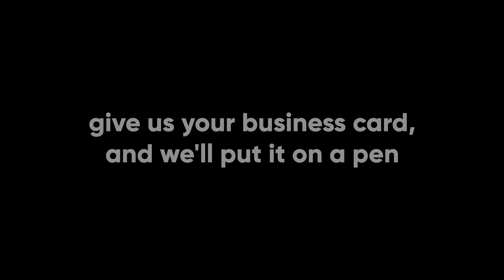The Business Card Pen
Welcome to the adpen™, the pen 2.0. Now available as your Business Card! Simply send us a copy of your card and we will design a pen branded for you! It's that easy! Print anything everywhere. These patented shaped pens will always get your message across with MAXIMUM EXPOSURE!